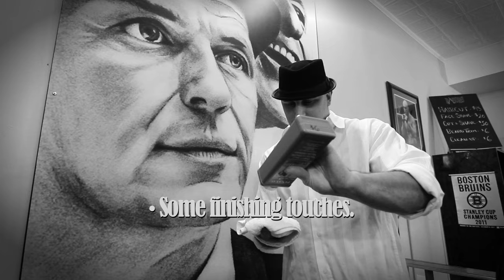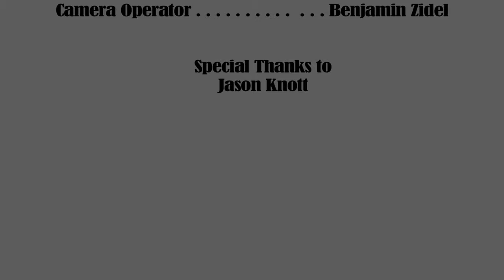A Traditional Straight Shave at Razors Barbershop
Anthony Berriola, Owner/Master Barber, of Razors Barbershop & Shave in Somerville, Mass performs his traditional Straight Razor Shave.

Many critics will comment about not performing a second pass of the razor, but not all of my clients opt for it, such as the one in this video. I will happily perform a second pass if my client would prefer it or if I feel their skin type will take to it comfortably.